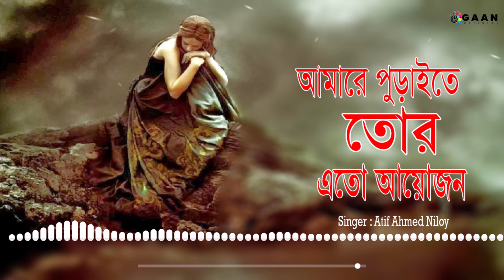আমারে পুড়াতে তোর এতো আয়োজন | Atif Ahmed Niloy | Amare Purate Tor Ato Ayojon | Gaan Official New Song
Song Credit -
Song : আমারে পুড়াতে তোর এতো আয়োজন
Singer : Atif Ahmed Niloy
Lyrics & Tune : Tune
Edit & Cover : Siyam
Label : Gan Official *** ANTI-PIRACY WARNING ***
This content is Copyright to Gaan Official. Legal action will be taken against those who violate the copyright of the following material presented!